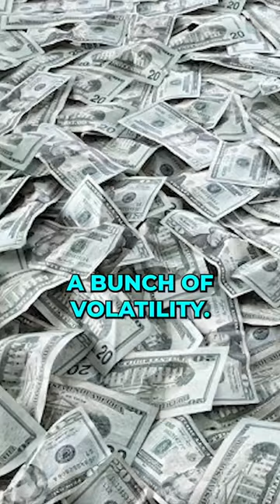Where should you put your dough?